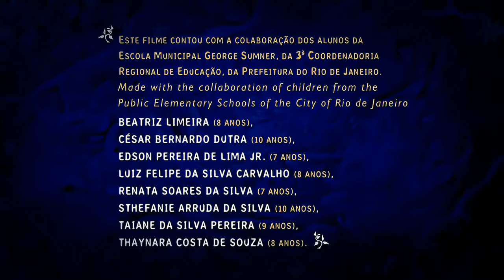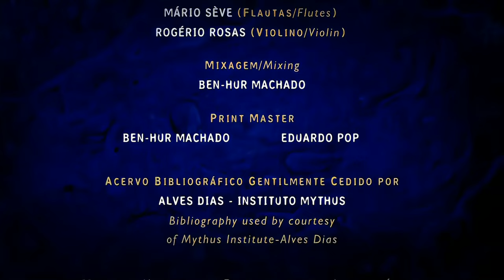O Curupira (2003) | Juro Que Vi | Curta Completo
O Curupira

Um caçador e seu ajudante que caçavam por esporte encontram com o espírito guardião da floresta. Com seus pés para trás e cabelo vermelho, Curupira pune todos aqueles que não respeitam as matas.

Juro Que Vi